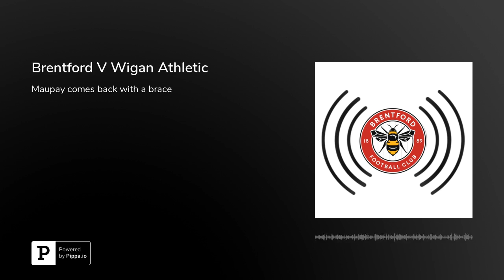Brentford V Wigan Athletic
Brentford 2 - 0 Wigan Athletic